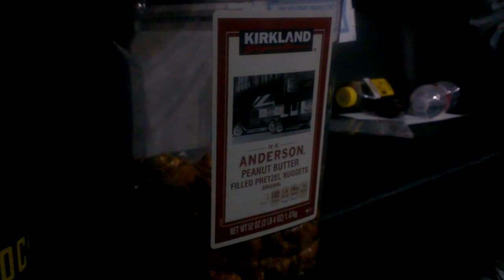Peanut Butter Pretzels Are Playing Flute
Just an inanimate object playing flute.  No big deal.

On tour with Smile Empty Soul in Feb 2014.